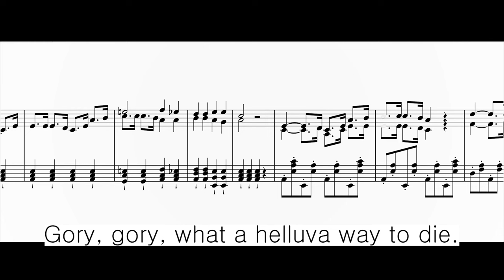Gory gory what a helluva way to die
Blood on the risers